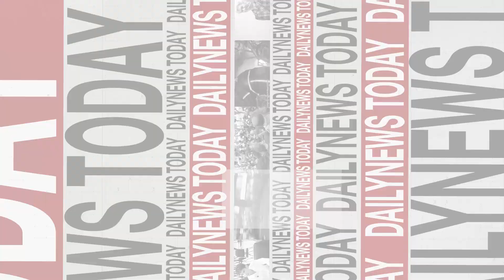รัฐบาลอั้นไม่ไหวขึ้นน้ำตาลทราย 2 บาท | DAILYNEWSTODAY เดลินิวส์ 14/11/66